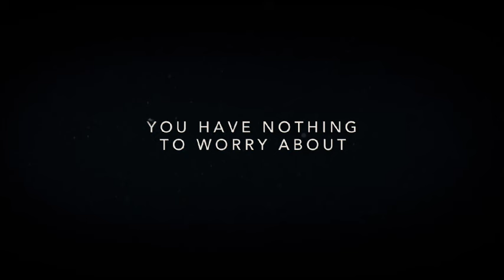Nicole Kidman-The Invasion Exclusive Trailer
nicole kidman and daniel craig star in this "alien invasion" film of survivaL.